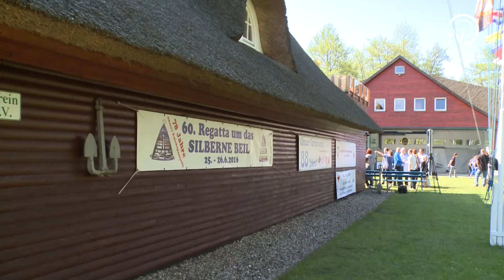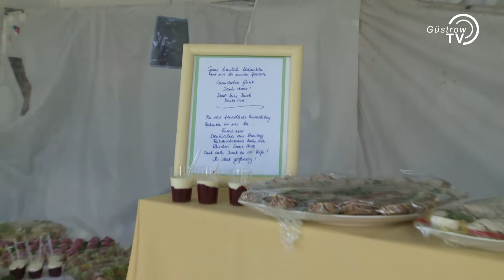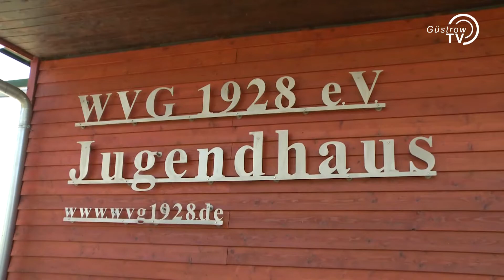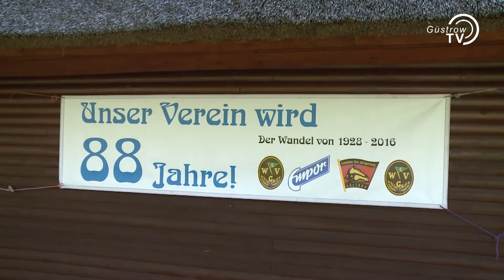Einweihung des Jugendhauses des WVG 1928 e.V.